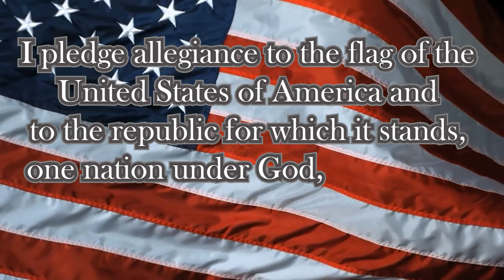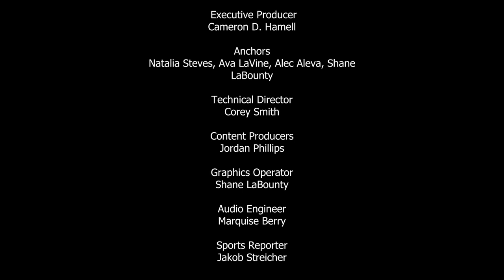GFHS Roar Report November 29th 2023 (episode 17)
Glens Falls High School Daily announcements and news broadcast